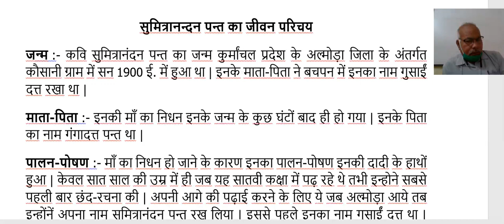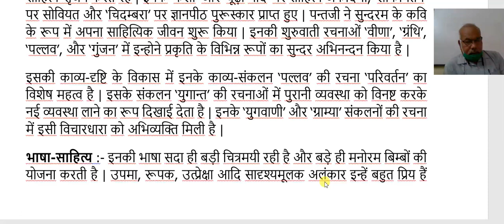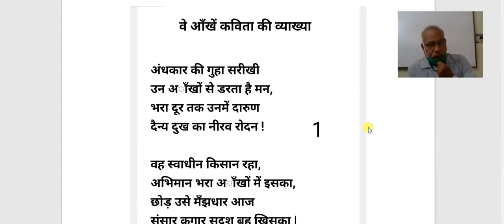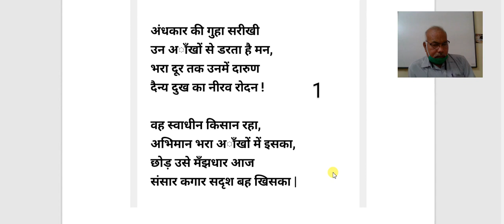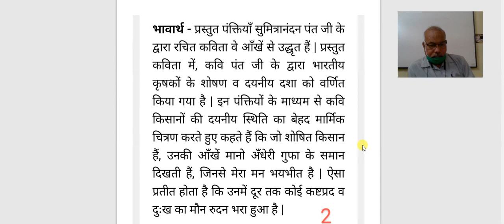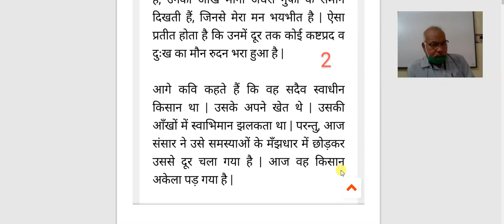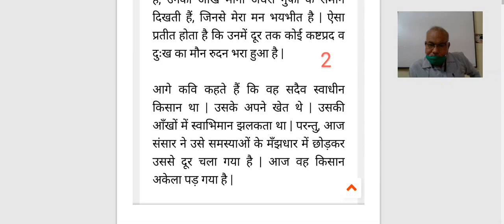कक्षा 11,विशिष्ट हिंदी खंडकाव्य ,वे आँखे , भाग 1